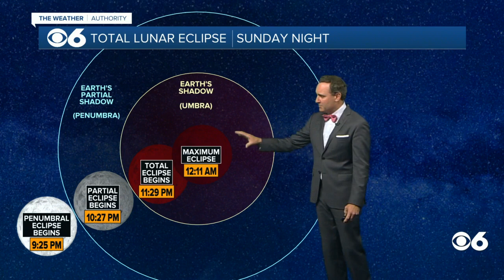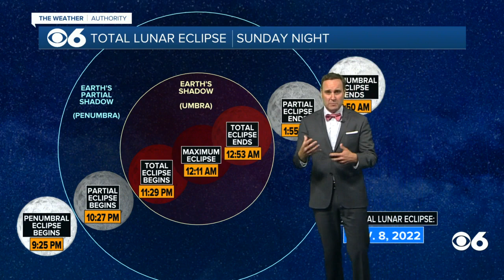When you can see a total lunar eclipse this weekend